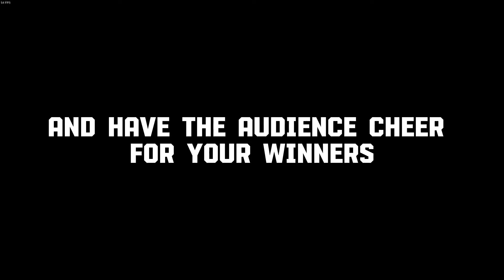What Makes A WEDDING Fun, As A GUEST?